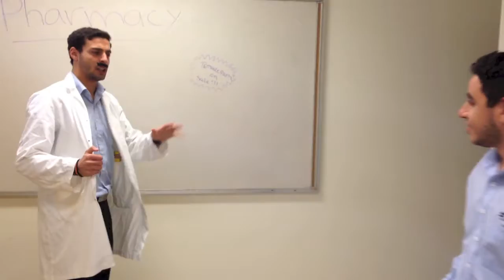Temazepam Presentation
Temazepam (pharmacology) info